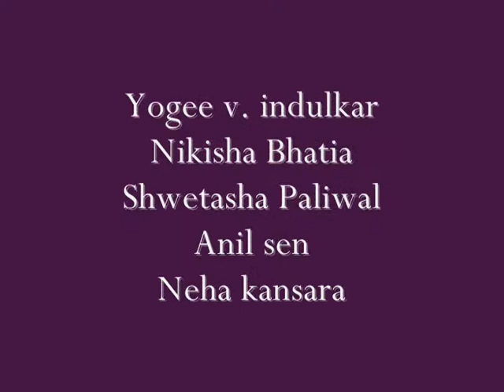01 Practice in Udaipur